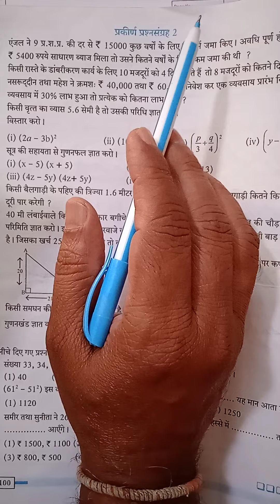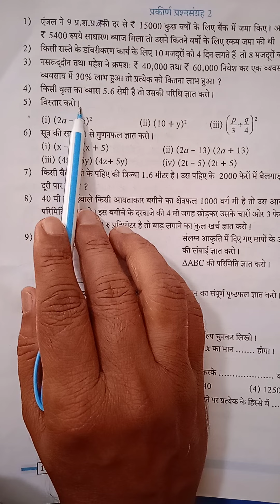कक्षा-7वी,विषय-गणित-प्रकीर्ण प्रश्नसंग्रह-2 भाग-1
प्रकीर्ण प्रश्नसंग्रह- 2 के 1 से 6 तक के प्रश्नों के हल।